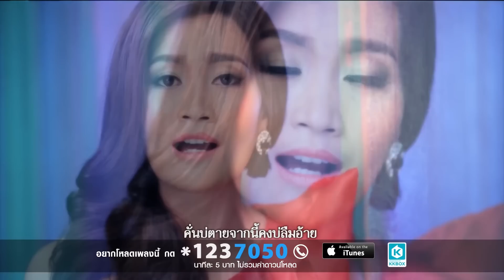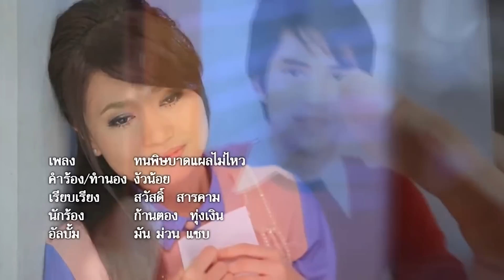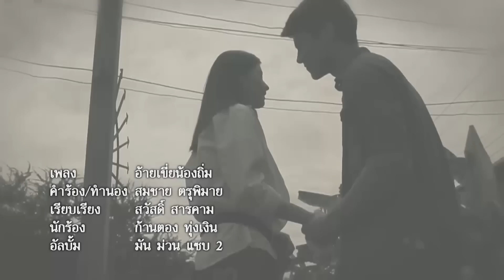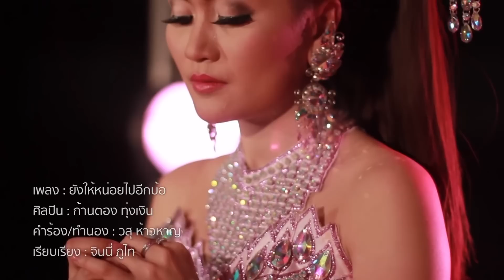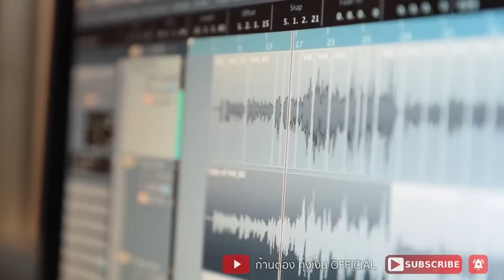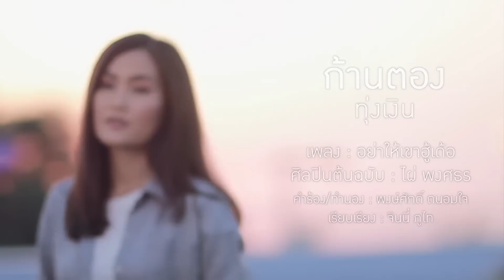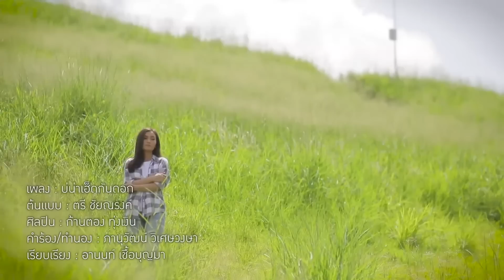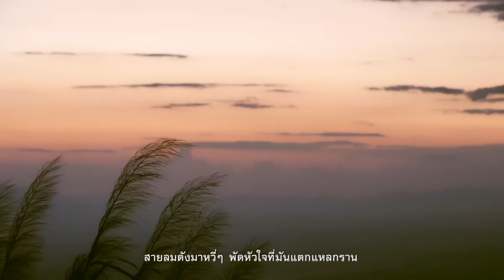รวมฮิต MV โดนใจ ก้านตอง ทุ่งเงิน l เกิดมาเพื่อฮักอ้าย, ทนพิษบาดแผลไม่ไหว, อ้ายเขี่ยน้องถิ่ม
00:00 เกิดมาเพื่อฮักอ้าย
04:28 ทนพิษบาดแผลไม่ไหว
08:43 อ้ายเขี่ยน้องถิ่ม
13:09 ยังให้หน่อยไปอีกบ้อ
17:32 ลบเบอร์ก็ลืมเธอไม่ได้
22:08 สิให้เว้าอีหยัง
26:51 อย่าให้เขาฮู้เด้อ
31:19 บ่น่าเฮ็ดกันดอก
35:27 ลืมเขาเถิดหัวใจ
39:28 สาวมอหินขาว

และอีกหนึ่งช่องทางฟังเพลงลูกทุ่งดัง 24 ชม.